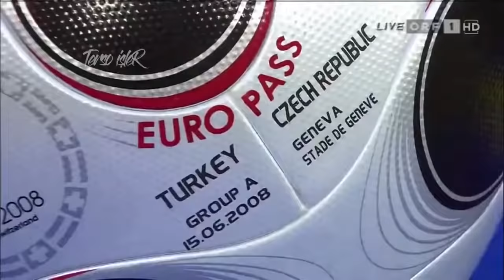TÜRKİYE 3 2 ÇEK CUMHURİYETİ MAÇIN ÖYKÜSÜ ● MAÇ İÇİ KONUSMALAR720P HD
Türkiye Çek Cumhuriyeti 15 haziran 2008 günü avrupa şampiyonası maçı...Bu maç A grubunun son maçı olduğundan ve maçında berabere bitmesi halinde iki takımında herşeyinin eşit olacağından, gruptan çıkacak takımı olası bir beraberlik halinde penaltılarla belirleneceği açıklandı.

🔔YENİ VİDEOLAR İÇİN BİLDİRİMLERİ AÇMAYI UNUTMAYIN.🔔

TÜRKİYE 3:2 ÇEK CUMHURİYETİ MAÇIN ÖYKÜSÜ // MAÇ İÇİ GİZLİ KONUŞMALAR // HAKEMLERİN TELSİZ KONUŞMALARI

Türkiye

23 Volkan Demirel
2 Servet Çetin
3 Hakan Balta
13 Emre Güngör
6 Mehmet Topal
7 Mehmet Aurelio
14 Arda Turan Gol
22 Hamit Altıntop
8 Nihat Kahveci Gol
9 Semih Şentürk
17 Tuncay Şanlı

15 Emre Aşık
20 Sabri Sarıoğlu
18 Colin Kazım Richards

Çek Cumhuriyeti

1 Petr Cech
2 Zdenek Grygera
6 Marek Jankulovski
21 Tomas Ujfalusi
22 David Rozehnal
3 Jan Polak
4 Tomas Galasek
7 Libor Sionko
17 Marek Matejovsky
20 Jaroslav Plasil Gol
9 Jan Koller Gol

13 Michal Kadlec
14 David Jarolim
11 Stanislav Vlcek